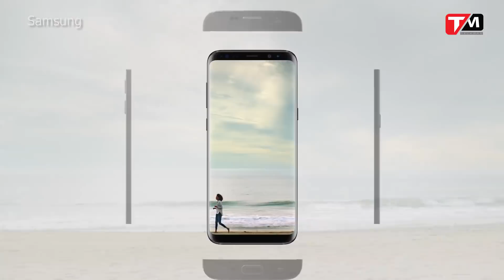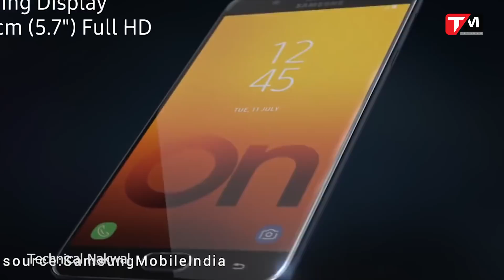Smartphone giá rẻ năm 2018 của Samsung!!! ll TECHMENU ll TECHMAG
Galaxy J2 Pro 2018, smartphone giá rẻ của Samsung...